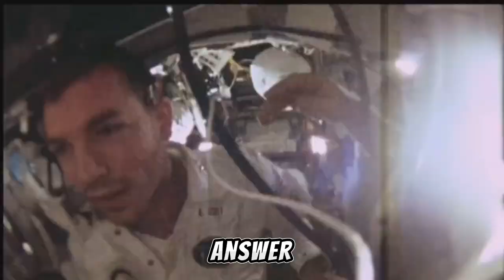Secrets of the Cosmos: The Astronaut's Hidden Truth Revealed!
Embark on an extraordinary cosmic journey in "Secrets of the Cosmos: The Astronaut's Hidden Truth Revealed!" Uncover the untold stories and revelations from astronauts who have ventured beyond our atmosphere. Explore the mysteries of space travel, encounter the challenges faced in the void, and learn about the profound experiences that have been kept hidden. This immersive exploration will take you beyond the stars, offering a glimpse into the awe-inspiring and sometimes perplexing realities faced by those who have touched the cosmos. Get ready for a cosmic revelation that transcends the ordinary in this intriguing voyage into the secrets of the universe and nasa.